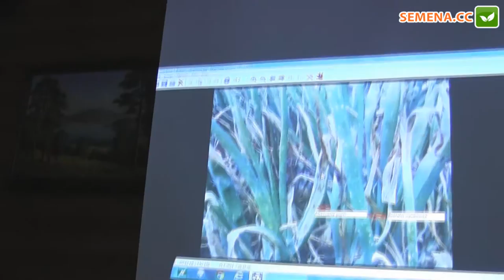Система защиты лука (Bejo) День поля 24.08.2016